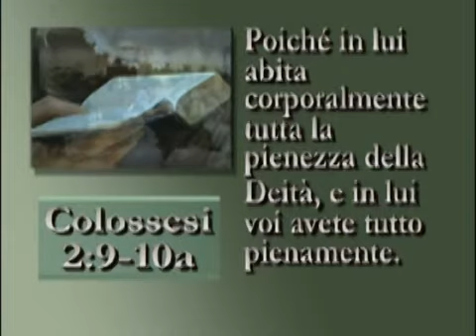Colossesi cap 2-9-10 Predicazione Gennaro Chiocca